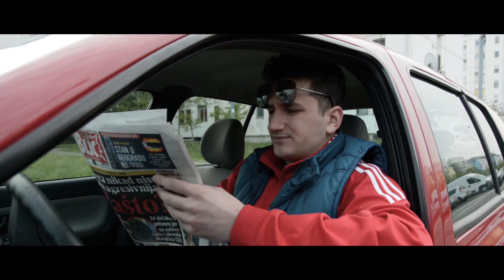OGNJEN NIKOLA RADULOVIC /ACTOR/SHOWREEL 2021.